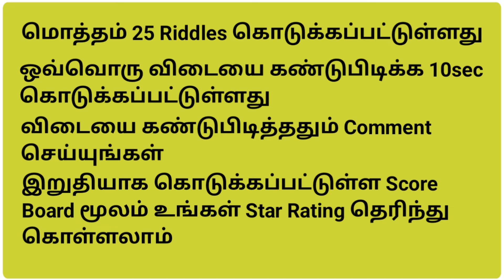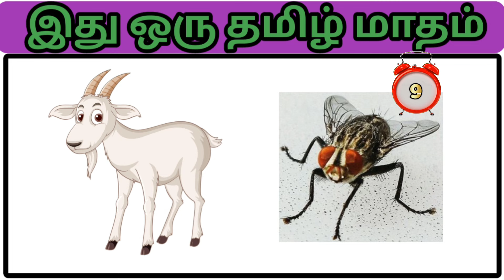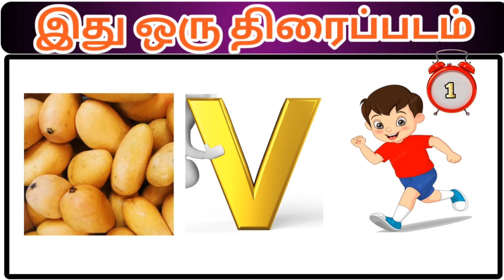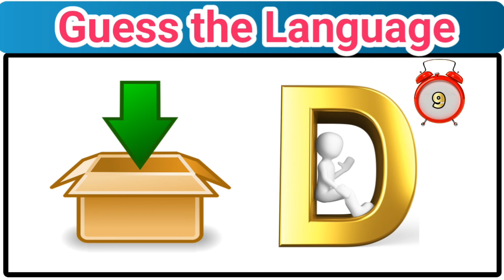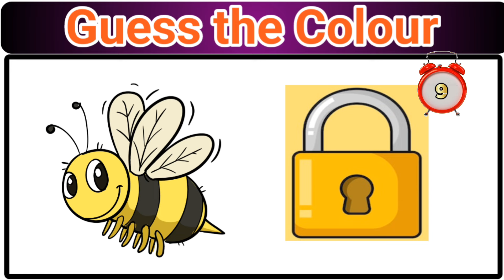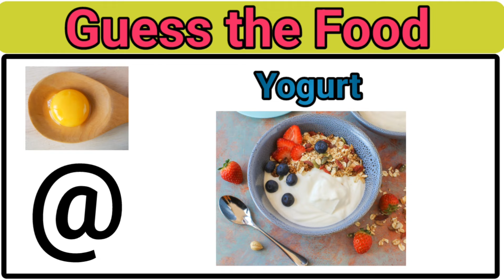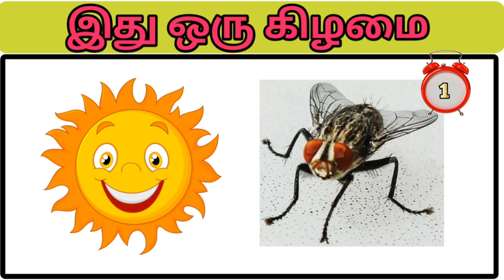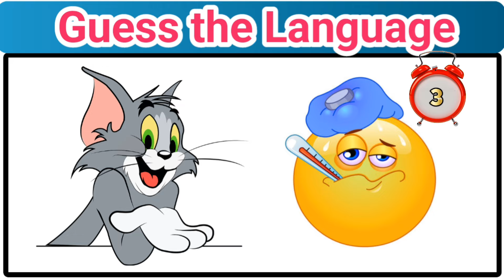Riddles in 10 sec | Brain games | Connection game | Puzzles | Magizhvudan magizh | Tamil quiz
Tamil quiz | Brain games | Riddles | Magizhvudan magizh
COMMENTS

Magizhvudan Magizh